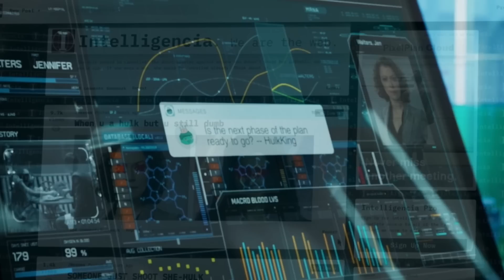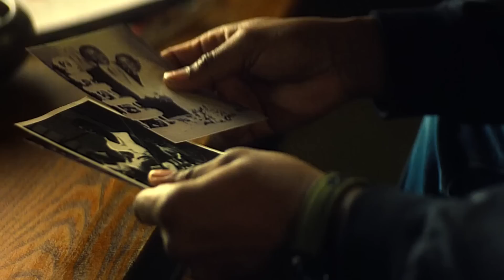วิเคราะห์ความเชื่อมโยงของเรื่องราว Captain America 4 และภาพนักแสดงจากกองถ่าย | MCU Update EP.164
Chapter
00:00 - Intro
00:48 - Tim Blake Nelson กับบทบาท Doctor Samuel Sterns
01:59 - Harrison Ford กับบทบาท ประธานาธิบดี Ross
03:35 - Danny Ramirez กับบทบาท Jaoquin Torres
04:40 - ฉากงานศพ กับ Anthony Mackie
06:08 - Liv Tyler กลับมาในบทบาท Betty Ross
07:24 - Xosha Roquemore ร่วมฉากและ Shira Haas กับบทบาท Sabra
08:13 - Carl Lumbly กับบทบาท Isaiah Bradley
09:07 - Outro